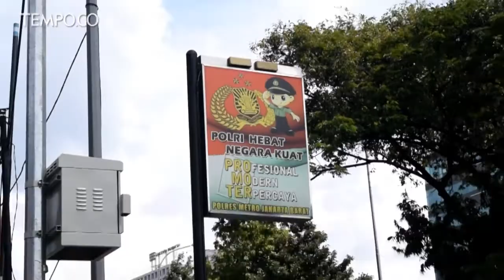Terungkap, Percobaan Perkosaan Bermodus Taxi Online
Polres Metro Jakarta Barat, Jumat, 27 April 2918, mengungkap kasus pencurian dan percobaan pemerkosaan bermodus taksi online.